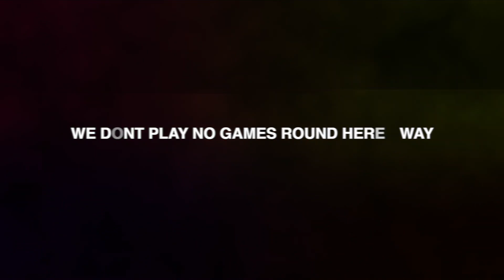Ice Nine Kills - Thank God It's Friday "Official Music Video" 2LM Reacts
Help Me Keep These Videos Flowing Daily!!
Payapal: TooLITMafia

▶︎PSN: TooLITMafia